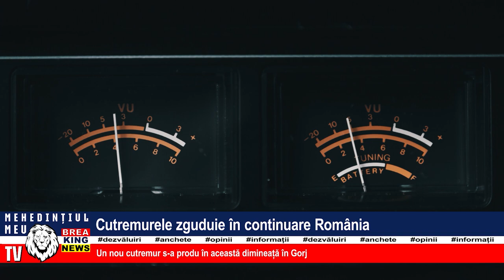CUTREMURELE ZGUDUIE ÎN CONTINUARE ROMÂNIA